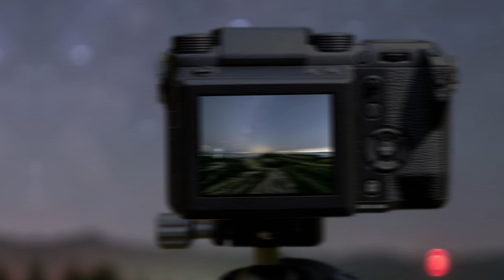「ifootage Shark Slider MINI 600」 プロモーション Movie (Promotional video in Japan)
ifootage のタイムラプス・モーション機器「SHARK SLIDER MINI 600」のプロモーション動画を制作させていただきました。

ワンタッチでレールの増設が可能、軽量コンパクト・静音で、機動性と高性能を併せもった機材です。
SMS(シュート・ムーブ・シュート)機能を搭載。露出中は静止し、露出が終わると移動します。
スマートフォン(iOS推奨)経由ですべての機能をコントロールすることができます。
その他、Video、Stop Motionでの使用も可能。

◆IFOOTAGE SHARK SLIDER mini600 & 電動スライドモジュール セット(スライダーのみ)

◆IFOOTAGE 電動雲台 X2mini(パン・ティルトの電動雲台のみ)

◆IFOOTAGE 撮影用スライダーSHARK SLIDER mini600 Pro(スライダー・パン・ティルトができるコンプリート仕様に専用のカメラバッグが付属したセット)

▪️2018年 CP+ 浅沼商会ブースでの使い方セミナー映像